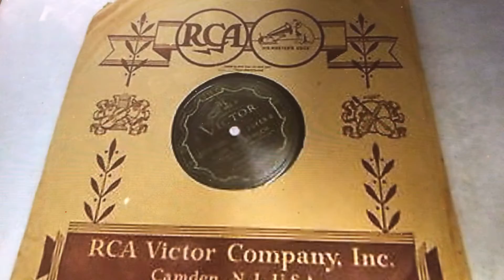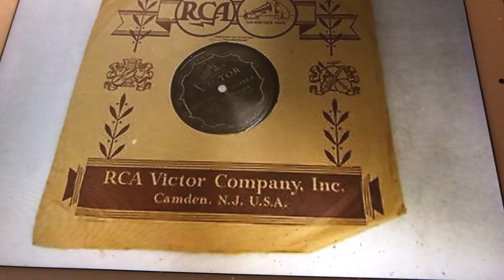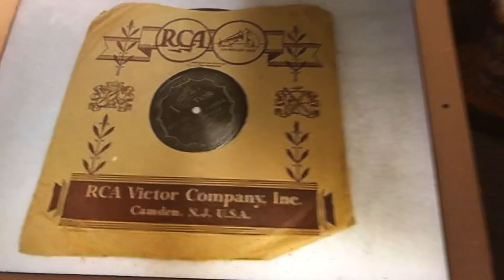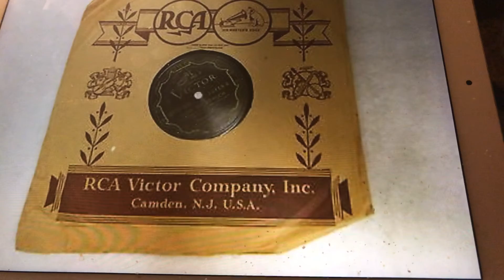Go Home And Tell Your Mother Billy Murray and Walter Scanlan ( Van Brunt)